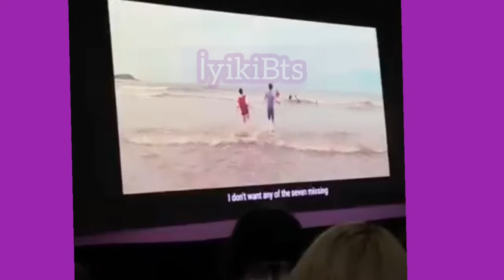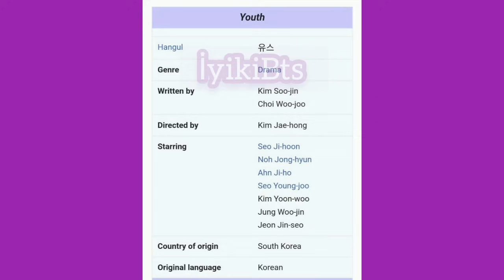BTS 'in dizisi Youth yayınlandı. Dizi ne anlatıyor? Türkçe altyazılı izle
bts Youth Türkçe altyazılı
bts dizisi
bts begins Youth